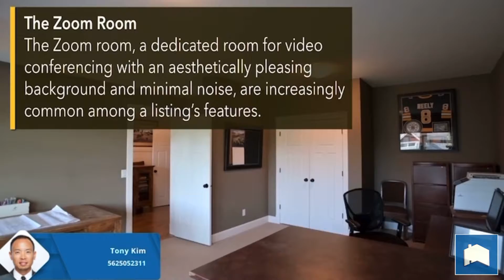PANDEMIC HOUSING & DESIGN TRENDS HERE TO STAY 🛋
This coronavirus pandemic has redefined our idea of “HOME” in more ways than one. 🏡

Here’s a closer look at some current design trends that increase the desirability of yours. 😃

Questions? Let’s connect. 🗣

Elevate Estates, Inc.